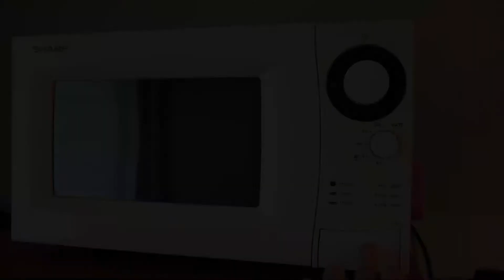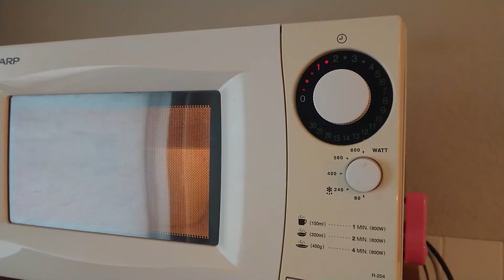麦からできたオートミルクでコーヒー作る音【ASMR】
インスタントコーヒーのレベルが低くてすみません(´・ω・｀)

自作動画の効果音としてもご自由にお使いください。
概要欄にWing Foodtruck Lifeと記載いただければ嬉しいです！

フランクフルトで かき氷や たい焼きを売っています！